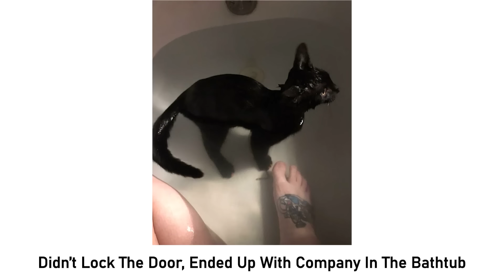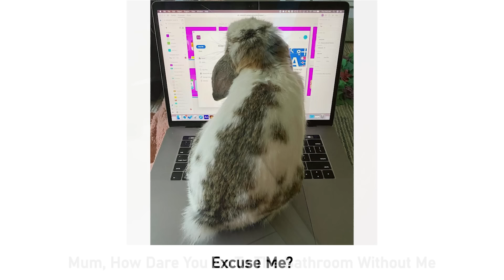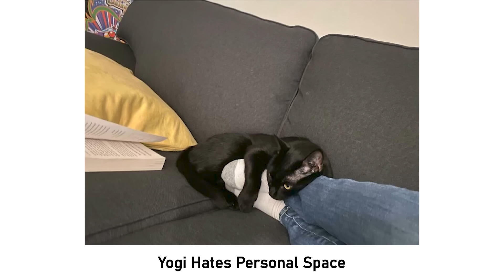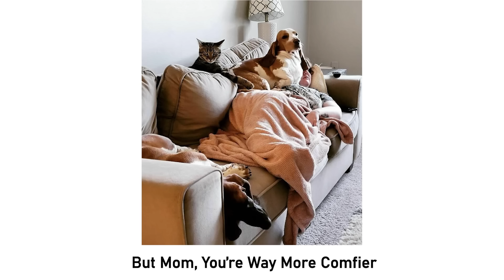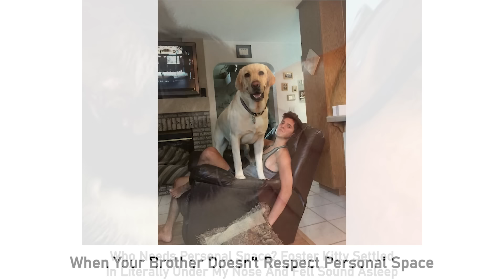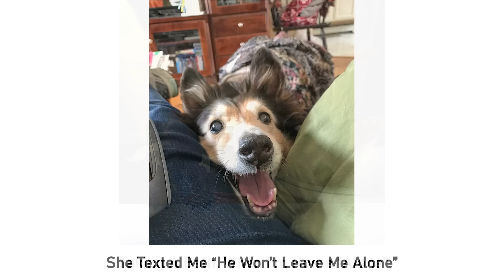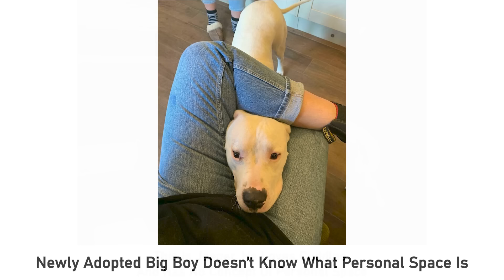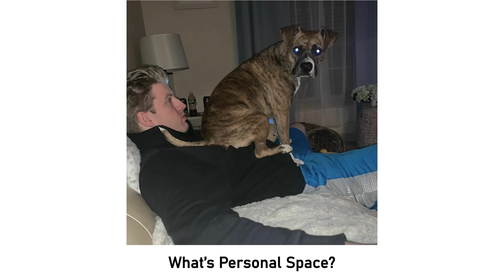Funny Pets Who Know No Boundaries When It Comes To Personal Space